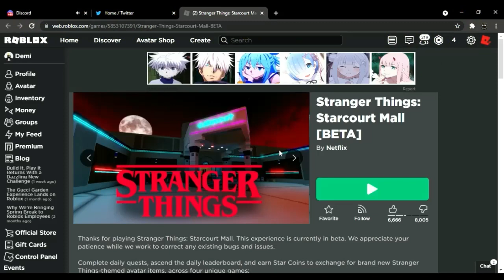(FREE EVENT ITEM) HOW TO GET "DUSTINS HAT" ON ROBLOX 2021